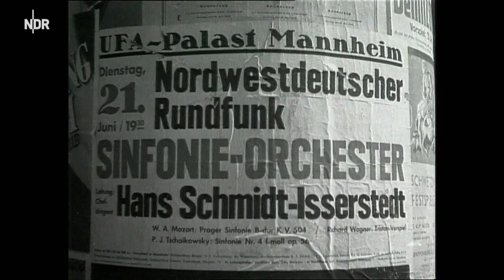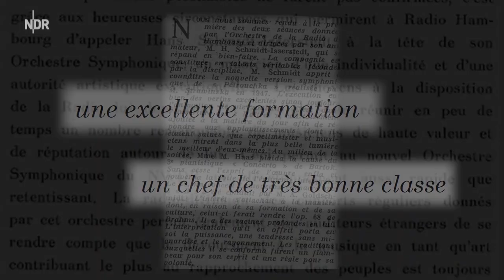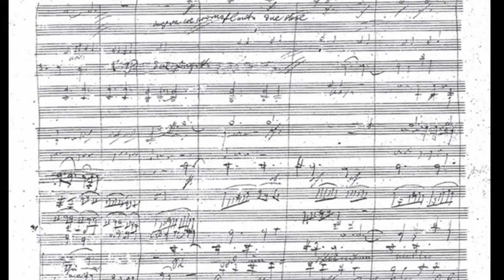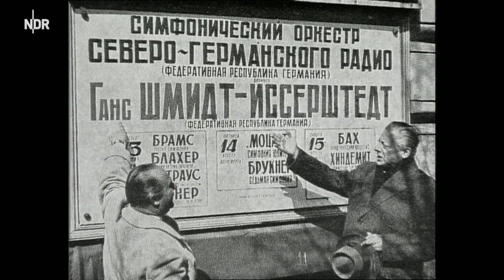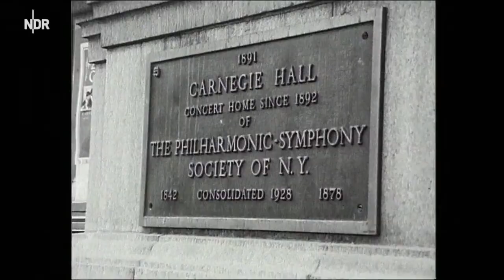Auf Tournee: Ein Orchester wird musikalischer Botschafter | NDR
Durch seine Tourneen erlangt das Sinfonieorchester des NWDR unter Hans Schmidt-Isserstedt zu Weltruhm und trägt zur Völkerverständigung bei. Nach einer Reise durch Deutschland geht es 1950 als erstes deutsches Orchester nach dem Krieg in die französische Hauptstadt Paris. Es folgen England-Tourneen sowie Reisen nach Russland und in die USA. Aus einstigen Erzfeinden werden Freunde. Heute führt Chefdirigent Alan Gilbert diese Tradition mit dem NDR Elbphilharmonie Orchester weiter: "Musik und unseren Enthusiasmus zu teilen, Menschen miteinander zu verbinden, das ist eine wundervolle Sache."